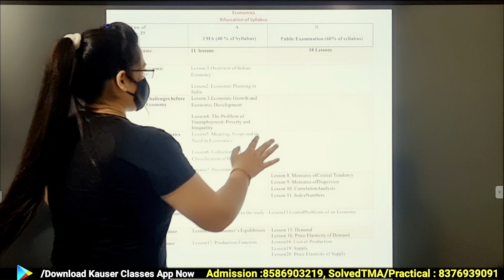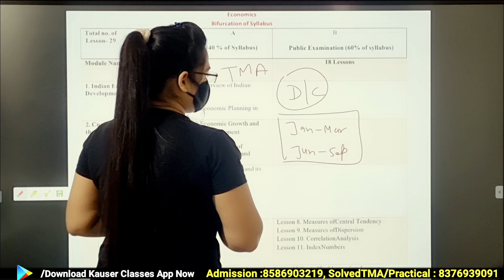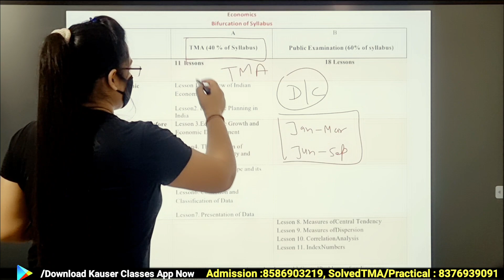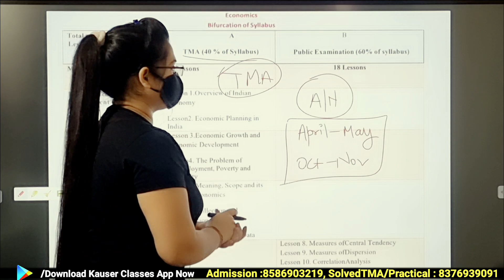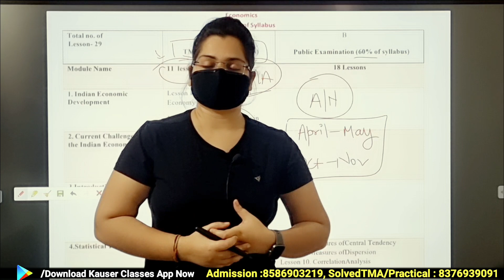NIOS Economics (318) New Syllabus 2024 | how to Pass nios exam easily | Kauser Classes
Is Video main hum dekhnege nios class 12th Economics (318) ka new syllabus ,new exam pattern and nios exam ki prepration kese kre .

Quaried Solved
NIOS economics (318) New Syllabus 2024.
How To pass nios exam easily.
kauser classes.
Nios Class 12 New syllabus 2024.
nios economics (318)   class 12 new syllabus.
how to pass in nios exam .